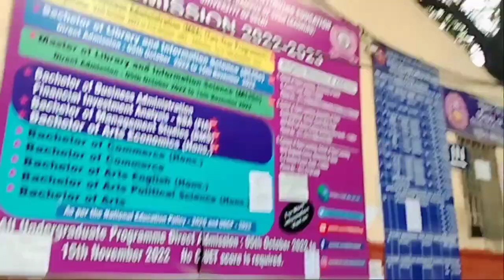Delhi university college | du sol office | vlog-10